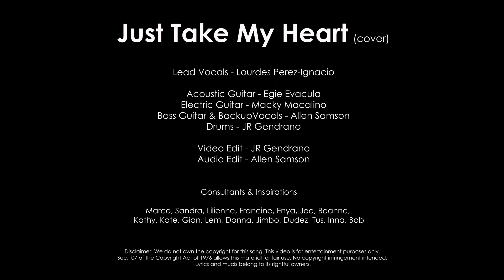Just Take My Heart (cover)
Just Take My Heart cover by Spagnum Core - December 2021.

Song by Mr.Big.